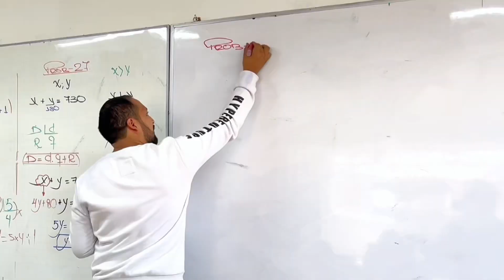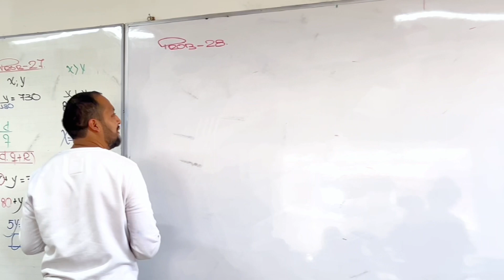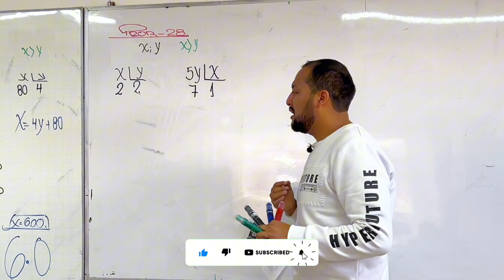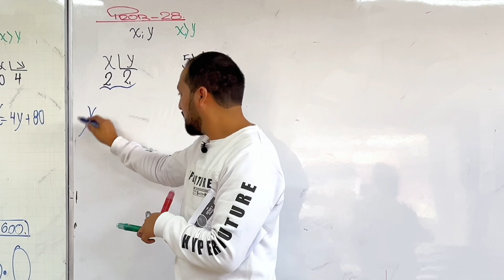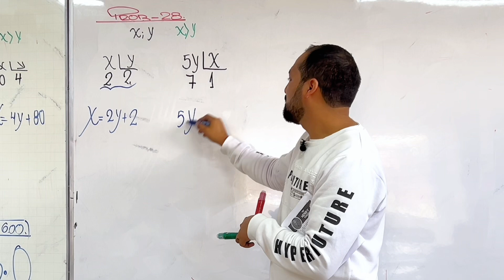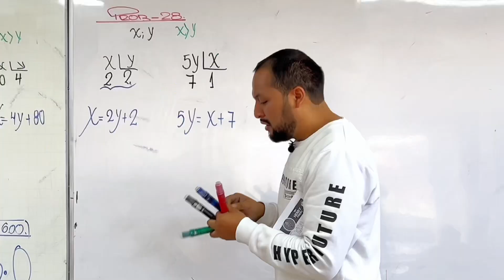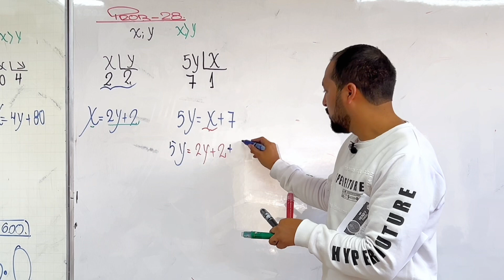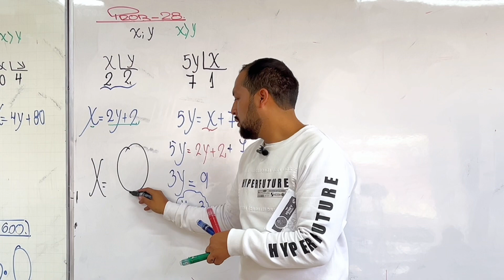Resolvíendo Razonamiento Matemático: Panteo de Ecuaciones : Algoritmo de la División : E02 📖🤩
Hola! Chicos 😉✨

Les saluda Henrry Pinedo de @henrry.resuelve👨‍💻

Dejame saber en los comentarios si te gustaría participar en el siguiente video 🤩👌🏻

Habrán premios sorpresas para los ganadores 😉✨

Se vienen muchas sorpresas y premios, síguenos para que no te pierdas de nada 😊✅

Éxitos mi futuro cachimbo nos vemos en el siguiente video 👀🪐